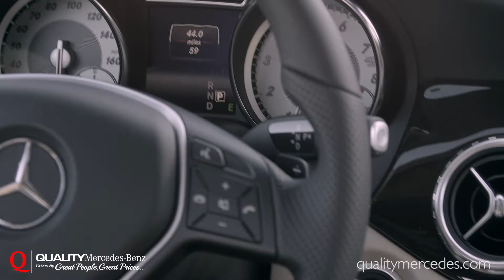Mercedes-Benz GLA250 - Cinematic Review